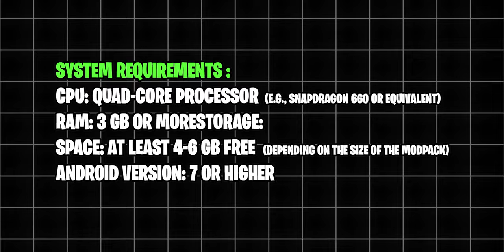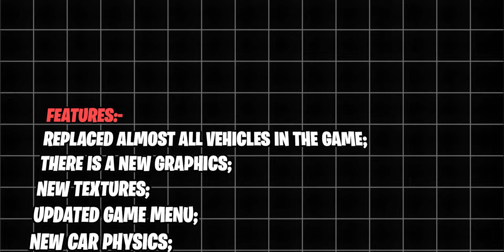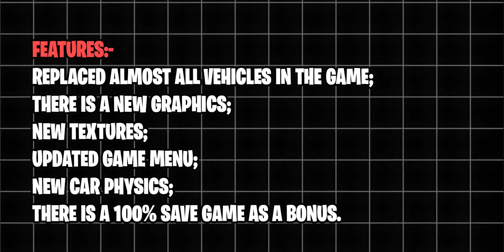DISCOVER the MIND-BLOWING GTA SA Graphics Mod for Mobile!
Get the most realistic GTA San Andreas graphics on your Android device with this ultimate GFX mod pack! In this video, I’ll tell you how to install and optimize by showing system requirements for mobile, including high-definition textures, improved lighting, and bonus mods to enhance your gameplay. Whether you’re looking for a realistic experience or want to push your device to its limits, these gfx pack will transform your game!

Greetings. This is a mini assembly for GTA San Andreas (iOS, Android), for a comfortable passage!

Author :- Linux HowTo, Mieyrul, Ezekiel UWOEE

What is included in this build?

Replaced almost all vehicles in the game;
There is a new graphics;
New textures;
Updated game menu;
New car physics;
There is a 100% save game as a bonus.

Check Pinned Comments🟢

If you're completely new and have no idea how to set up mods on your mobile, check out this easy step-by-step guide:
Watch the video here to get started with mobile modding in 2024! :-

My Gears